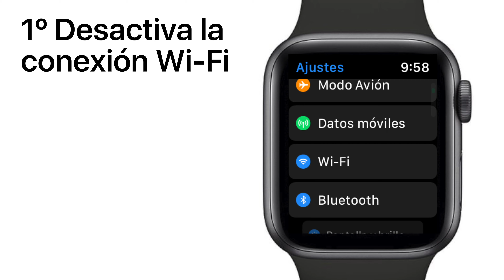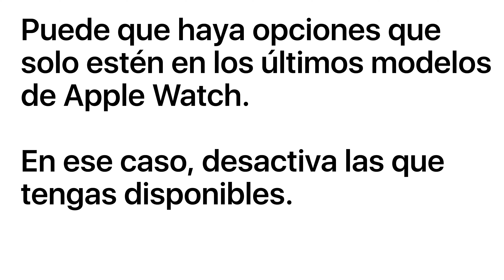¿Cómo mejorar y ahorrar batería en el Apple Watch?